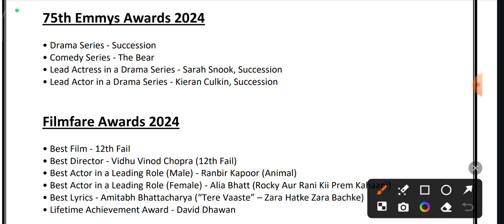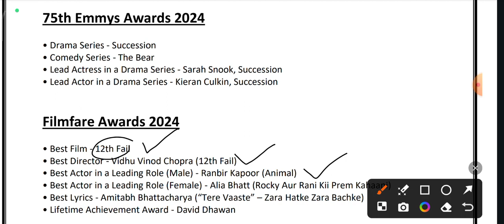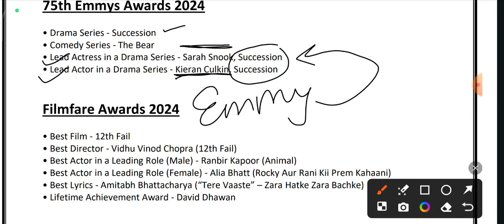JANUARY MONTH CURRENT AFFAIRS 75TH EMMYS AWARDS 2024 AND FILMFARE AWARDS 2024